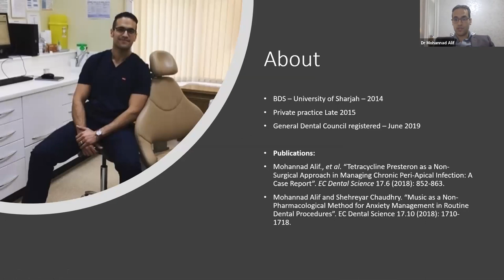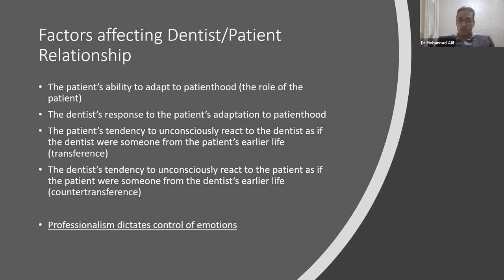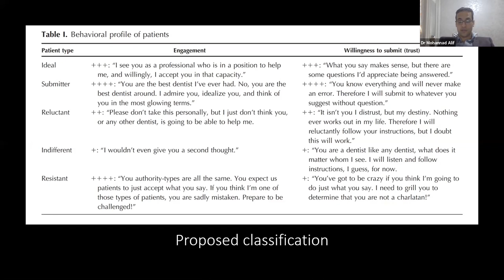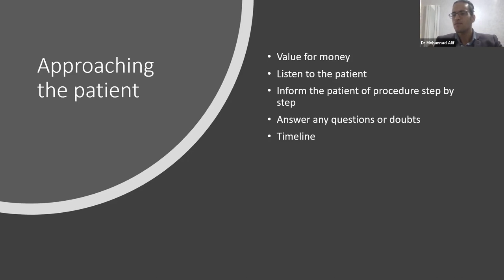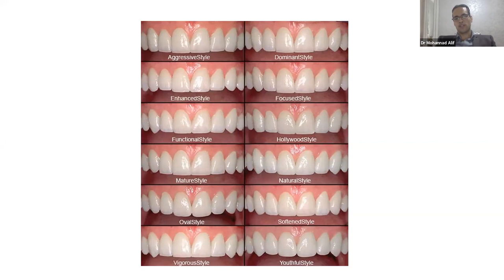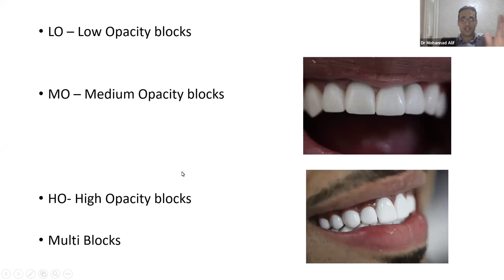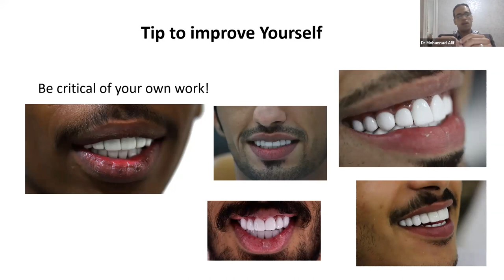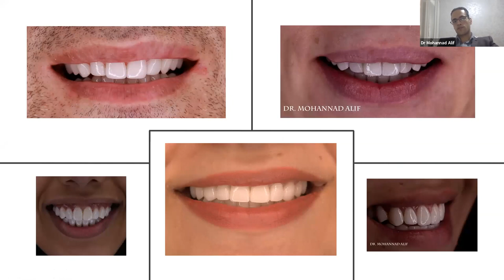Patient psyche, Veneers: Tips & Tricks to Improve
With a rising demand to aesthetic treatments throughout the industry, we as dentists are subject to follow procedures and employ policies to protect our patients as well as ourselves. Build relations with patients who have different needs, personalities, higher if not unrealistic expectations of treatment outcome.
The Aim of this lecture is to acquire an understanding of patient needs as well as our approach as dental professionals when it comes to first encounters with patients and treatment plan proposal. When it comes to the practicality of veneer procedures, we all face challenges or hurdles that we have to overcome, either it being from our point of view or a technician's point of view. Join me as we talk about the different materials and solutions that I have found helpful and improved my practice. Understanding the technical aspect of veneers, details and to achieve the vision of beauty we call the smile, to be the artist, painter and sculptor.
The DaVinci of your time